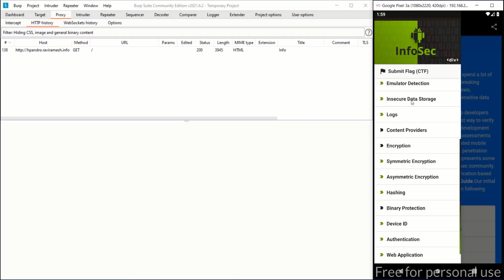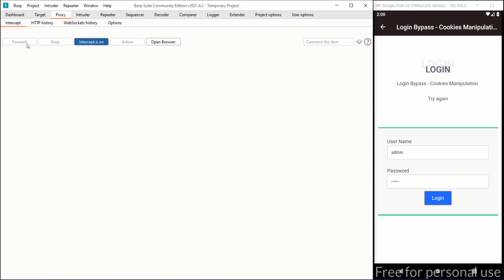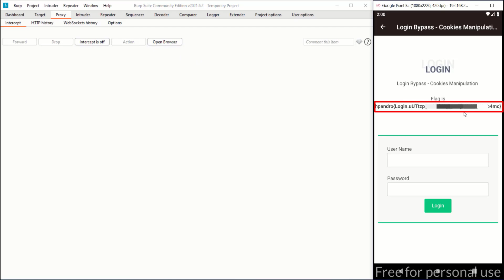Login Bypass Cookie Manipulation - hpAndro Vulnerable Application Challenge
Web Cookies (herein referred to as cookies) are often a key attack vector for malicious users (typically targeting other users) and the application should always take due diligence to protect cookies.

HTTP is a stateless protocol, meaning that it doesn’t hold any reference to requests being sent by the same user. In order to fix this issue, sessions were created and appended to HTTP requests. Browsers, as discussed in testing browser storage, contain a multitude of storage mechanisms. In that section of the guide, each is discussed thoroughly.

The most used session storage mechanism in browsers is cookie storage. Cookies can be set by the server, by including a Set-Cookie header in the HTTP response or via JavaScript. Cookies can be used for a multitude of reasons, such as:

session management
personalization
tracking
In order to secure cookie data, the industry has developed means to help lock down these cookies and limit their attack surface. Over time cookies have become a preferred storage mechanism for web applications, as they allow great flexibility in use and protection.

The means to protect the cookies are:

Cookie Attributes
Cookie Prefixes